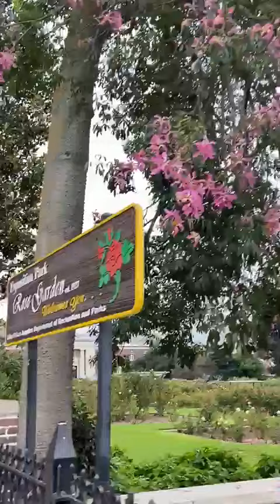así será un en vivo wuao entre flores 💐💐💐